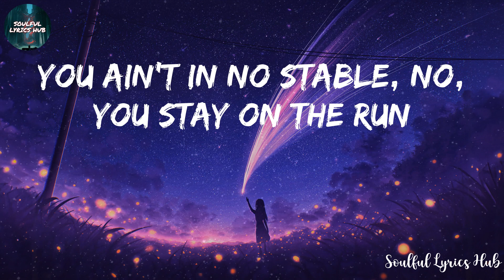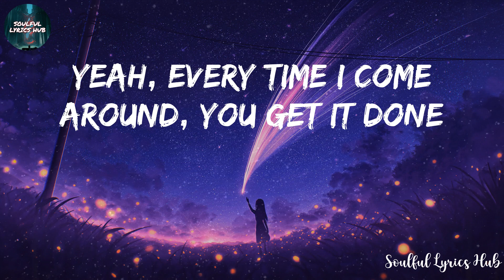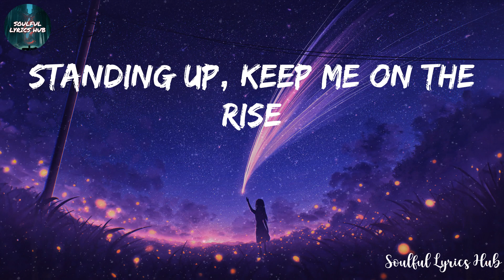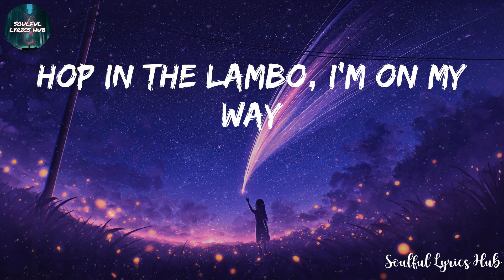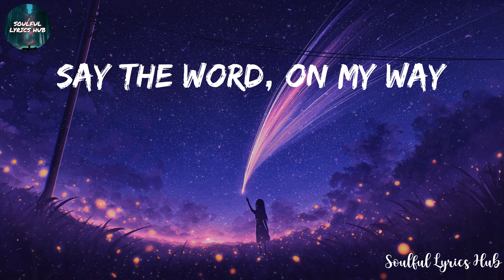Justin Bieber - Yummy (Lyrics)